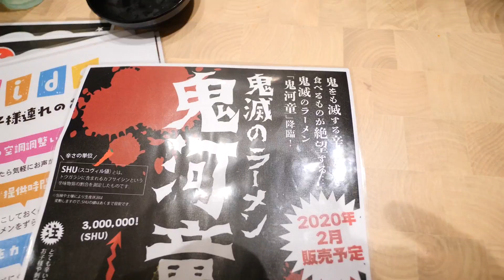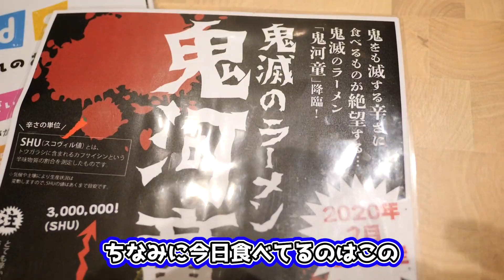【激辛】酔拳使ったら鬼河童ラーメンなんて俺激辛余裕なんです【河童ラーメン】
オリジナルTシャツ作りました